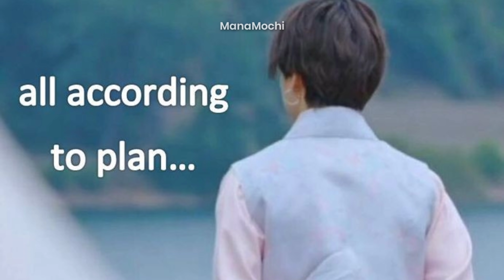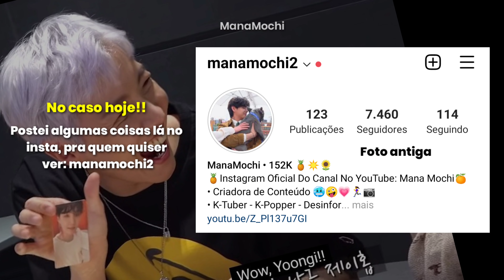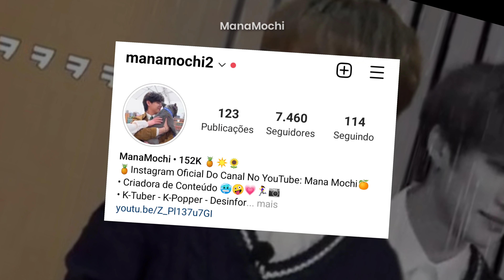Menina posta SELCA com os MENINOS e gera POLÊMICA: "namorada de 2015"